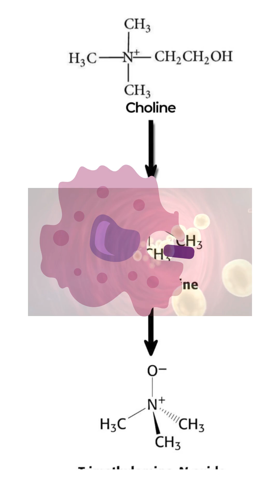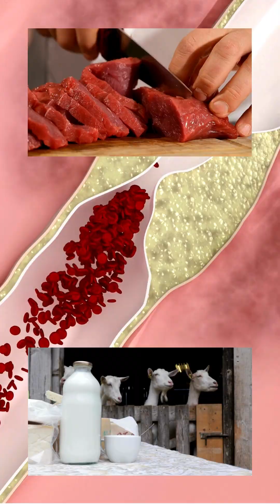Choline Overload : Hidden risk for Heart disease.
Choline is an essential nutrient involved in several critical functions in the body, including cell membrane structure, neurotransmitter production, and lipid metabolism. However, its relationship with heart disease is complex and still being researched.

Here are the main points regarding choline and heart disease:

1. Choline and TMAO Production: When choline is consumed (especially from foods like red meat, eggs, and liver), gut bacteria can convert it into trimethylamine (TMA). The liver then converts TMA into trimethylamine-N-oxide (TMAO). Elevated levels of TMAO have been associated with an increased risk of cardiovascular disease (CVD), including atherosclerosis and heart attacks. TMAO is thought to promote inflammation and alter cholesterol metabolism, potentially contributing to the development of plaque in the arteries.

2. Sources of Choline: Choline is found in various foods, with the richest sources being animal products. Eggs, in particular, are often discussed in the context of heart health due to their high choline content. The relationship between dietary choline intake from whole foods and heart disease remains debated. While studies suggest an association between high levels of TMAO and cardiovascular risk, not all people who consume choline-rich foods develop heart disease.

3. Individual Differences: The extent to which choline intake affects heart health may depend on individual factors, such as the composition of gut microbiota. Some people may produce more TMAO in response to choline intake than others, which could explain varying risk levels for heart disease.

Choline, heart disease, cardiovascular health, TMAO, atherosclerosis, inflammation, cholesterol metabolism, gut microbiota, red meat, eggs, liver, homocysteine, lipid metabolism, brain health, diet and heart health, trimethylamine, essential nutrient, choline sources